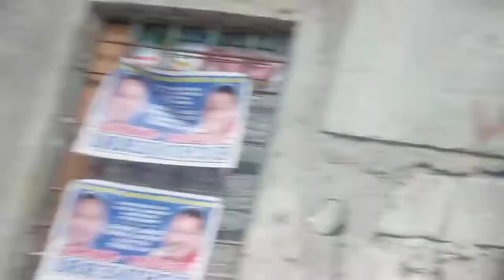dito ako dati nakatira.#.